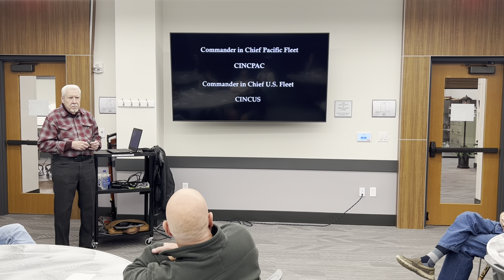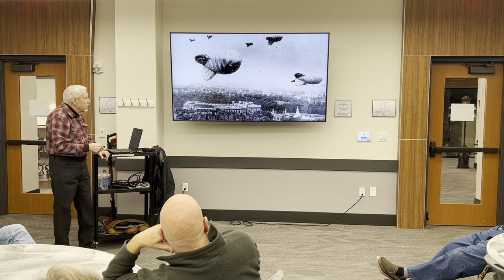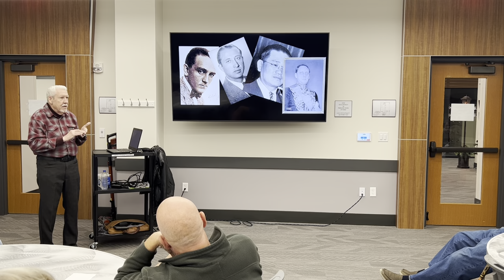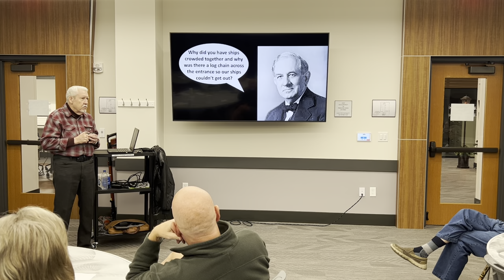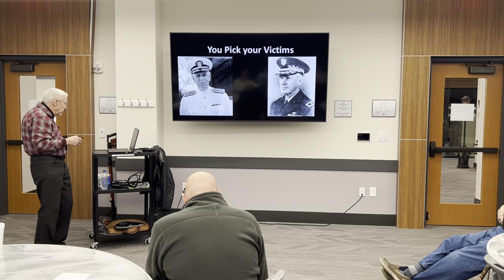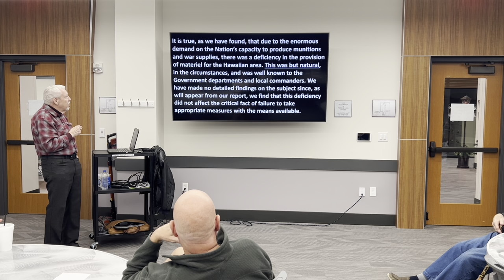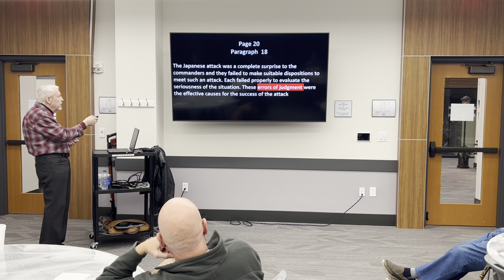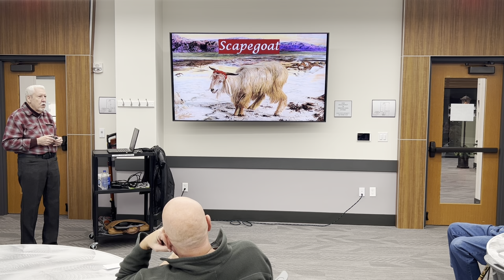Admiral Husband E Kimmel, Betrayed!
Sunday, December 7, 1941:  FDR would declare this date, “a date that will live in infamy.”  On the 81st anniversary of the Pearl Harbor attack, Tom Jake shared with us about the betrayal, scapegoating, and final vindication of Henderson native, Rear Admiral Husband E Kimmel. This is a recording of that presentation.